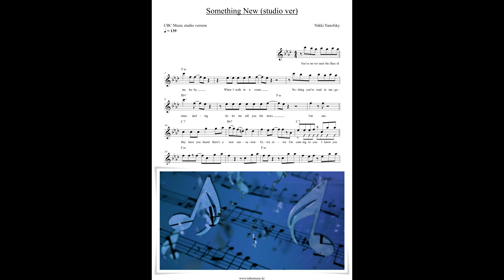Nikki Yanofsky - Something New (studio ver)